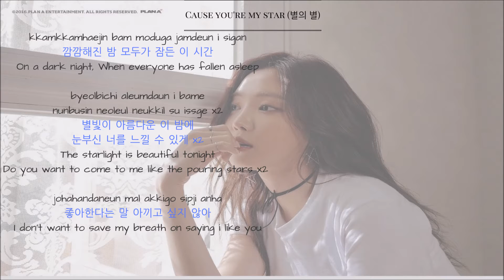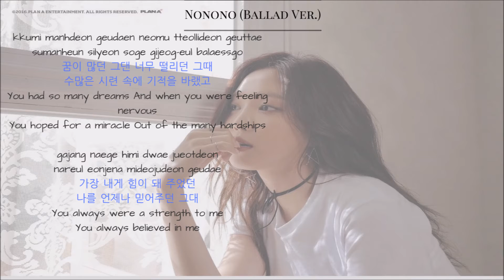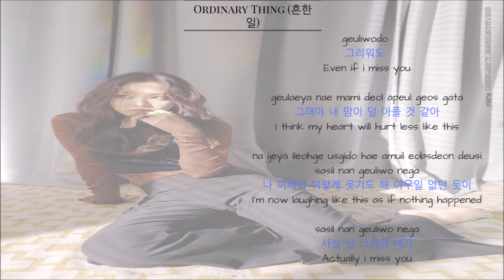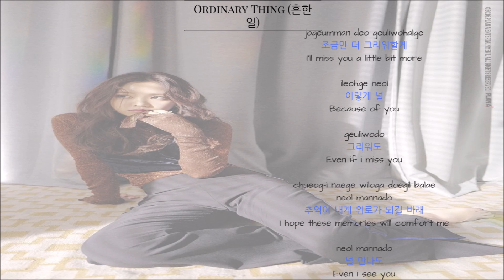APINK - Naeun 나은 (Singing Parts) ► (Dear [The Special Album])